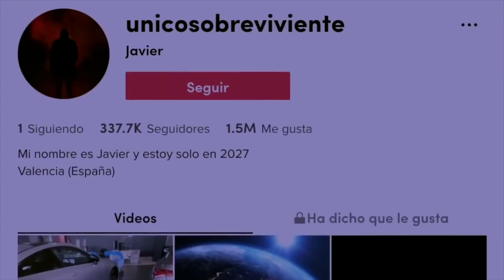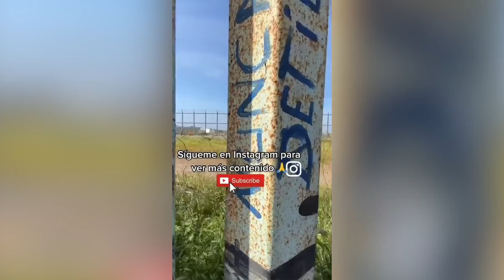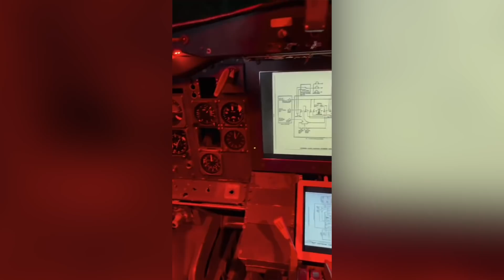ELCHICODELFUTURO | FUE al ÁREA 51 en el 2045 y ENCONTRO MÁS ZOMBIES - PARTE 3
CONTACTO / NEGOCIOS:
. Este usuario de TikTok “ELCHICODELFUTUROO” asegura estar en el año 2045 y graba todo lo que está pasando. Hay zombies por todos lados y nos muestra pruebas de cómo está sobreviviendo, ya que en el futuro hay un virus zombie.
Un caso muy parecido a “WHERE IS THE SKY” y “ÚNICO SOBREVIVIENTE”.
En esta parte lo vamos a ver yendo al Área 51 y mostrando su avión privado...